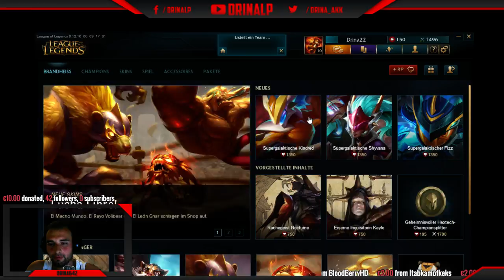League Of Legends 3 Mann vs rest (Part 1)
league of legends mit 2 kollegen bisschen zocken -- Watch live